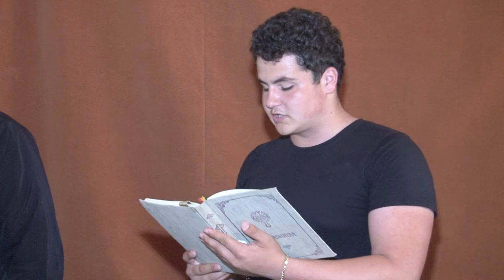LA SOLONT Sedinta Solemna de Investire a Primarului si Consiliului Local din 23 iun FILMARE EXCLUSIV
LA SOLONT, judetul Bacau, Sedinta Solemna de Investire a Primarului si Consiliului Local din 23 iunie 2016. FILMARE EXCLUSIV TV ONESTI HD 4K.

Cu stimă,
echipa Exclusiv

Vizionare plăcută !